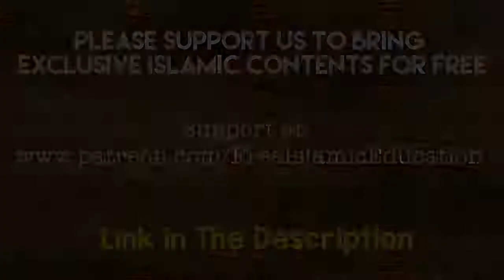Imam Mahdi Is the son of Whom by Yasir Qadhi